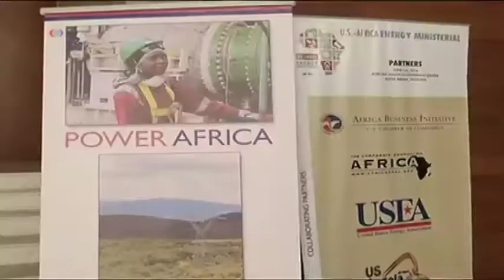طرح ۷ میلیارد دلاری برای بیشتر کردن تولید برق در آفریقا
۶۰۰ میلیون آفریقایی در صحرای آفریقا به برق دسترسی ندارند.سال گذشته پرزیدنت اوباما هنگام دیدار از آفریقای جنوبی یک طرح ۷ میلیارد دلاری برای دوبرابر کردن تولید برق در این قاره را اعلام کرد.حال بعد از گذشت یکسال، خبرگزاری رویترز در گزارشی تحلیلی چشم انداز این پروژه را مبهم توصیف کرده است.